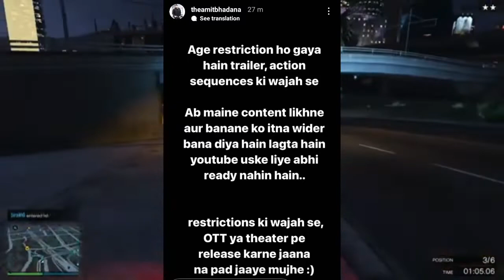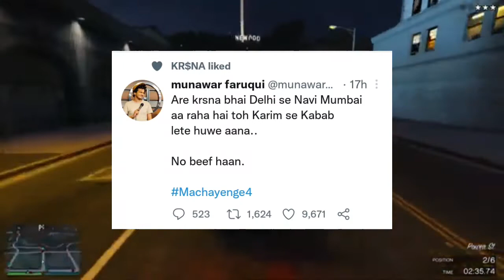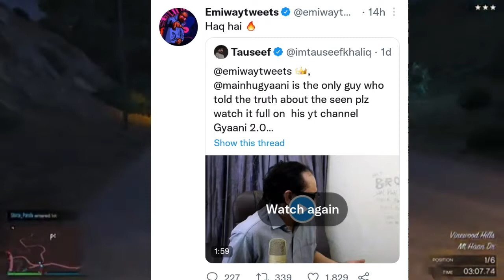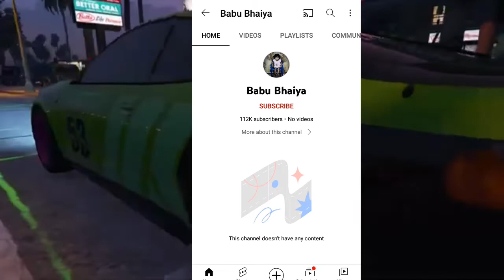🤬Reply To Emiway Bantai! Paggal released | ‎@TheUK07Rider Big Giveway😱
@Thara bhai Joginder   🤬Reply To Emiway Bantai! Paggal released | ‎‎@The UK07 Rider  Big Giveway😱

Mein Apko Is Channel per YouTube,Instagram,Twitter,Facebook YouTubers Or Big Creaters Ki news Deta Hu So Guys Agar Apko Active Rhena To Mere Channel Ko Subscribe ker ke Bell icon Press Ker Lena sabse Phele News Dekne Ke liye Bye bye

धन्यवाद ।।।